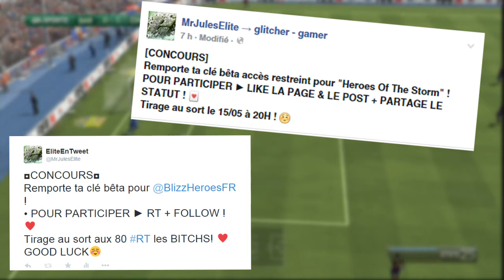2 JEUX HEROES OF THE STORM Á GAGNER ! ♥ - NEW BLIZZARD GAME CONTEST ♥ - JOUE-Y AVEC MOI !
••• BattleTag : EliteInGame#2416

                       ● ● ● MES PARTENAIRES ● ● ●